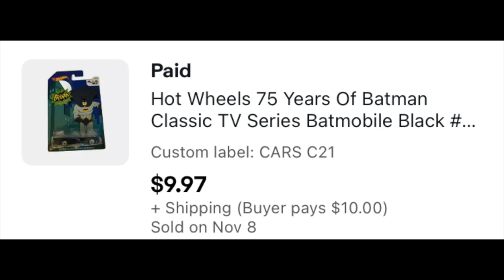It was a slow sales weekend, but I made an amazing thrift store find!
Sales are still a bit slow, but we had some great return on investment and I also made an amazing find in the thrift store!

Mail Call:
The Mountain

LINKS TO STUFF I USE:
Bubble Wrap
Padded eBay branded mailer
8x6x4 boxes
Vinyl record mailers
Scotty Peeler